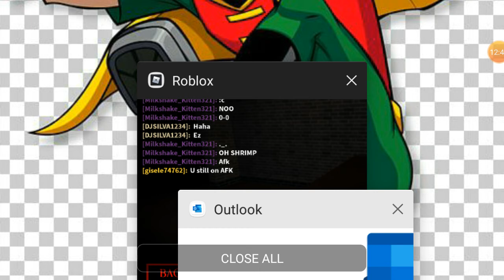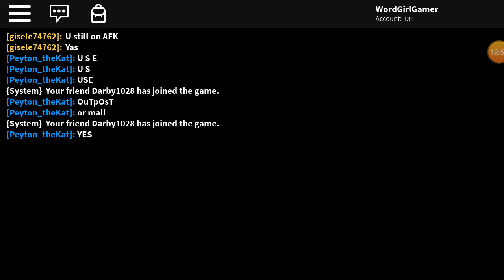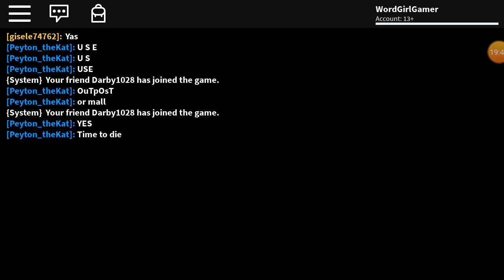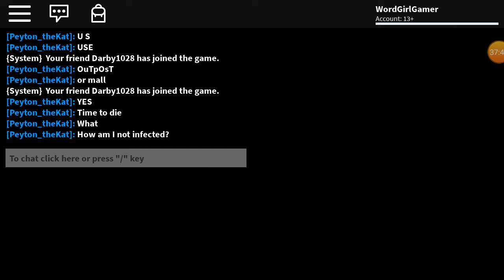Roblox Piggy Gameplay May 6, 2020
Darby was over at my house for remote learning on Wednesday. We played piggy on our phones. Darby did get scared in some rounds if you heard him scream.